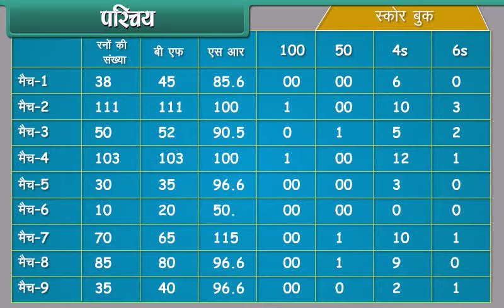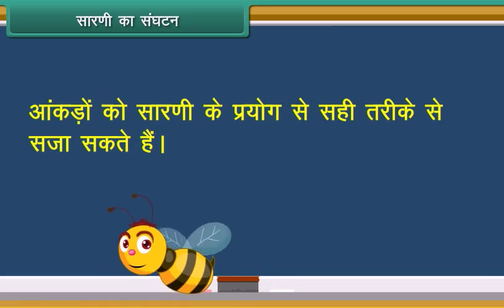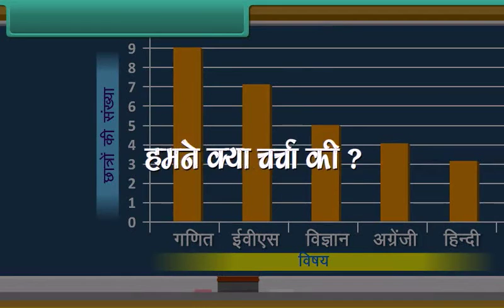आंकड़ा प्रबंधन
education academy
teaching learning process
motivational speech
sandeepdhillon
hindi
english
maths
science
sci
teacher
ss
socialscience
s.s.
s.s.
sst
s.st
socialstudies
no. 1 education
class 1 to 6
class 1 to 12
all classes
class 1
class2
class3
class4
class5
class6
class7
class8
class9
class10
class11
class12
1st class
2nd class
3rd class